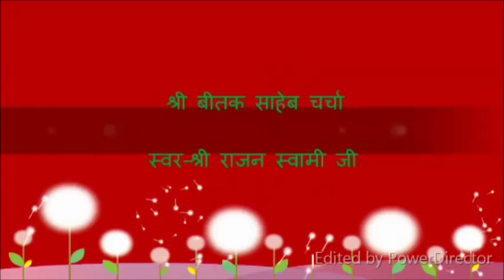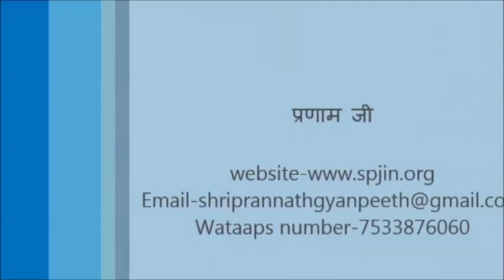Shri Beetak Saheb Charcha ( श्री बीतक चर्चा ) Day - 22 | By Shri Rajan Swami Ji